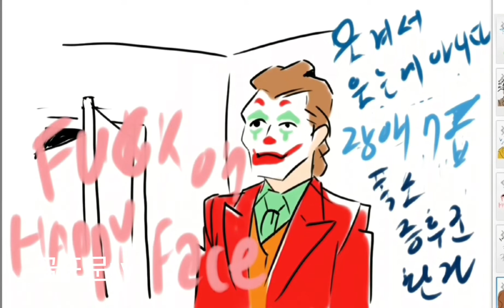조커 최신영화 리뷰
최신영화 호안킨 피닉스원탑주연 조커를
프리뷰 해보았습니다

이영상은 조커 예고편을 만들고 시도한 영상이니
본편과 다소 차이가 있을수 있읍니다

그럼잼있게 봐주시고
구독~조아요
알람설정까지~~